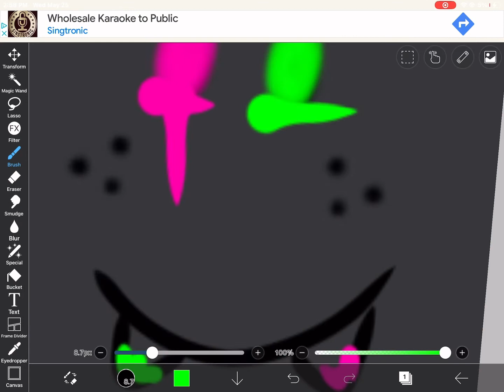When roblox makes limiteds part 6 (joke)